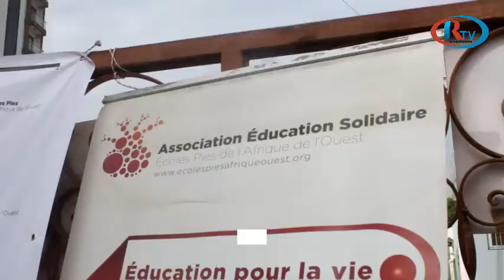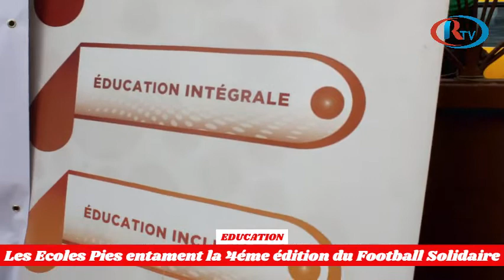Football Solidaire: Les Ecoles Pies s'engagent dans l'éducation en Afrique de l'Ouest